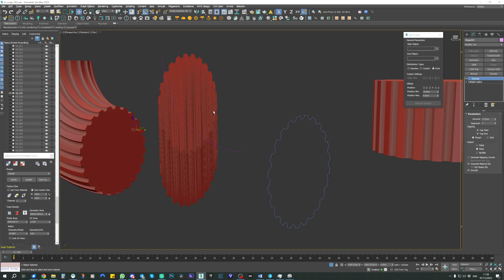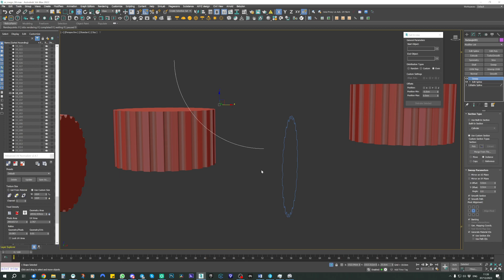Extruding from a Spline Issue in 3ds Max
If you faced an issues with extruding from a spline shape in 3ds max. Here is a quick tutorial how to fix this. Its a common error if you are trying to extract a spline from a mesh.